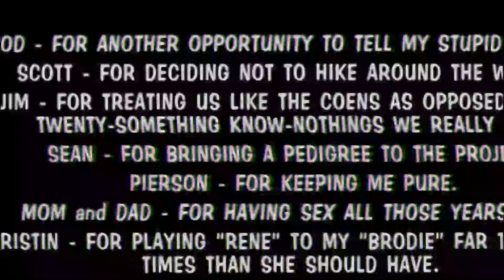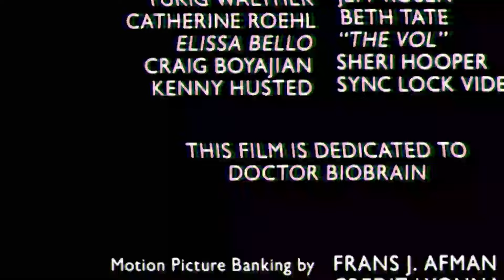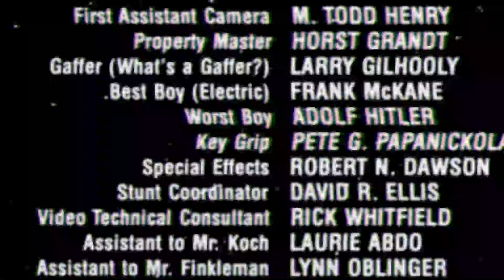IP MAN 5: Final War (2025) Movie, Review & Explain | Donnie Yen, Scott Adkins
In this video we have talked about film IP MAN 5 . What is this movie and where can you watch IP MAN 5  movie? It has been talked about. All interesting facts about IP MAN 5   movie are told in this video and the IP MAN 5   full movie HD version is also given information about which OTT platform or satellite channel you will get to watch it officially. Also, we have talked in detail with about the technical department, music department, pre-production, filming and post-production of IP MAN 5   movie. How much was the IP MAN 5  full movie budget? and how much the movie Box Office Collection has also been updated. We have also discussed the story of this film and a small review of the story of IP MAN 5   movie has also been given. Apart from this movie facts, story line, star cast, IP MAN 5   full movie and actors performance and which character has played what role? All of these have been discussed.